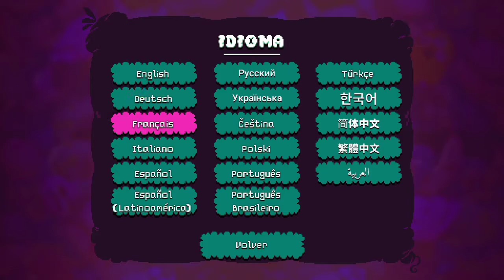[NTH GAMEPLAY] Atomicrops (Nintendo Switch)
Avui dia, al món dels videocs hem vist de tot, però... Es pot crear un simulador de granja que es mescli amb gèneres tant dispars com els shooters i els roguelike? Sense cap mena de dubte! En aquest nou vídeo pel canal de Youtube comunitari de NintenhypeCat, el nostre company Marxally us presenta Atomicrops per a Nintendo Switch, un joc fantàsticament estrany desenvolupat per Danny Wynne, Toby Dixon i Joonas Turner i distribuït per Raw Fury!